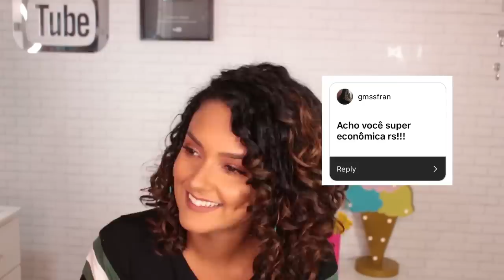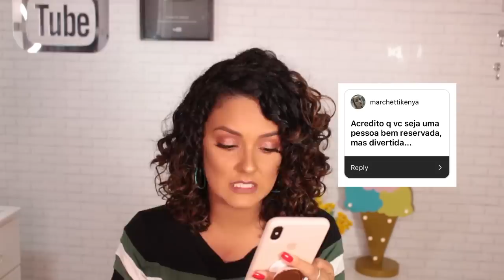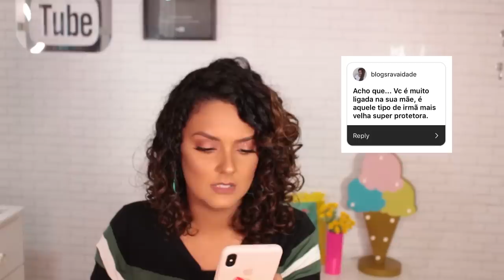Reagi a suposições de vocês sobre mim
Video de hoje é bem divertido! Pedi no Instagram (segue lá: @coisasdejessica) para que vocês mandassem suposições sobre mim e hoje vim ler tudo o que vocês mandaram! Foi tenso! ahah Espero que gostem =)

♥ CURSO AUTOMAQUIAGEM VIP ou GRUPO - SP